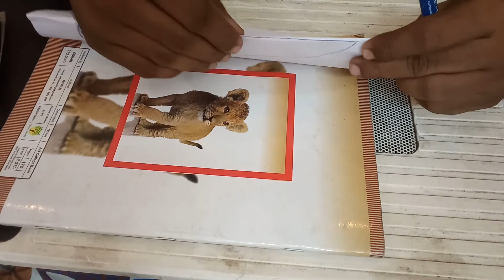Easy Way of Making a Leather Sheath (knife cover)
Hey guys,

In this video, I am attempting to make a sheath for my DIY survival knife. if you haven’t watched that video check the below link out.

This sheath can be carried in both ways, vertical at the side of your body or horizontal at the back. I usually carry my survival knife on my belt at the back. I have made the sheath with a leather piece I had at my place. if you are doing the sheath, I would recommend using a thicker and harder leather. it would turn out better than this. First I make a stencil of the knife on paper and then transfer the stencil on the leather. Before cutting the leather as per the stencil, please check a few times if it will fit the knife. Once I am sure then I cut the piece.

Then, I buff the leather and cover it with a dark tan leather polish. It gives a dense colour which I like on my sheath. I apply the polish on both sides of the leather. Then I start the final stitching process. There is a sequence we need to follow for this otherwise we might need to redo the whole thing. I have given the sequence in detail in the video. Once the stiching is complete. The Sheath is ready for use.

Cheers

Safe Trekking.

Shashant